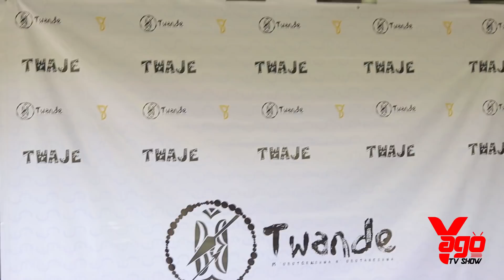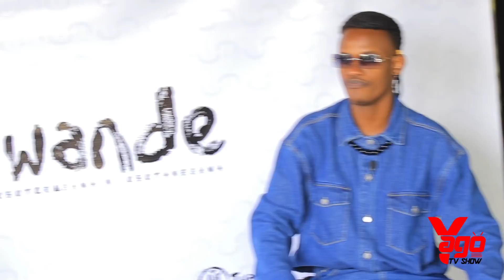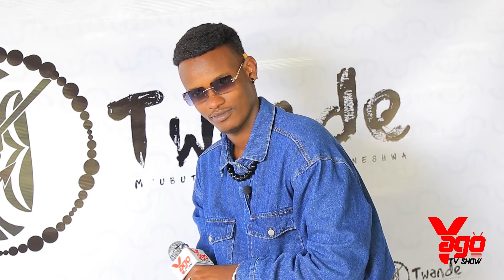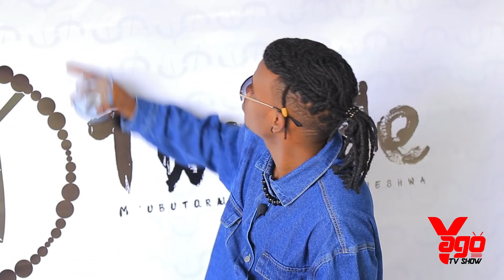BOOM:Buravan akoze agashya/Avuze kuri bwa Bukwe/atangaje izina rya album ye ya 2/Massamba yarahari